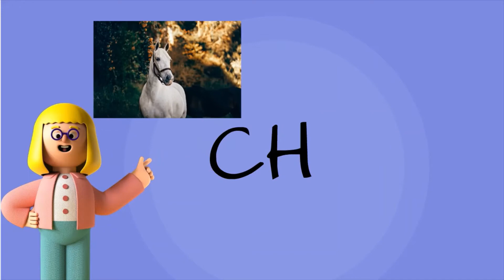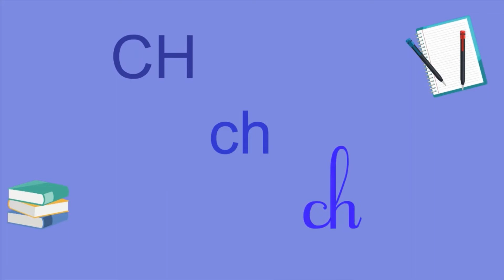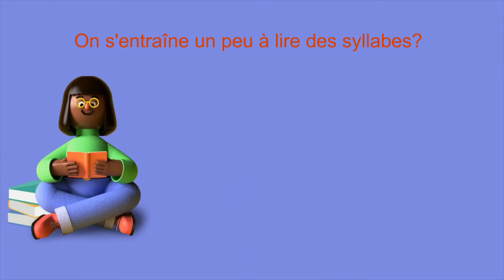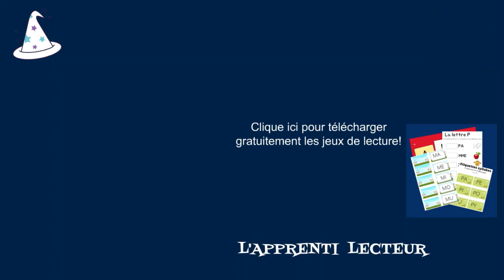Soutien CP : J'aide mon enfant à apprendre à lire le son CH